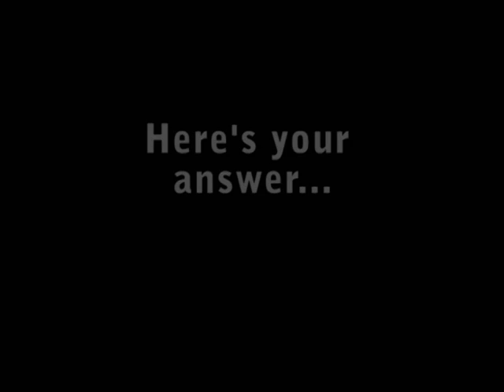Jordan Williams Backboard Shattering Dunk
Jordan Williams is an absolute beast for the Torrington Raiders. Just see for yourself. This follow up two-handed dunk shatters the backboard and puts the crowd in disbelief. LETS GO!